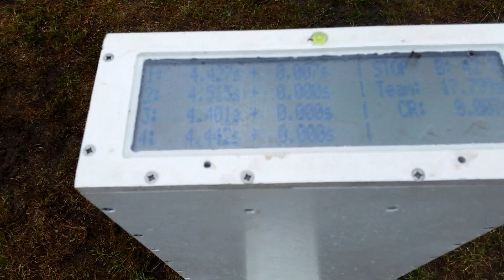Flyball Sensors first successful full race.